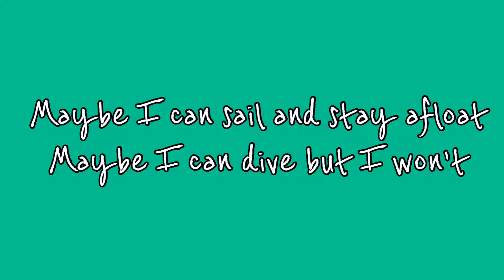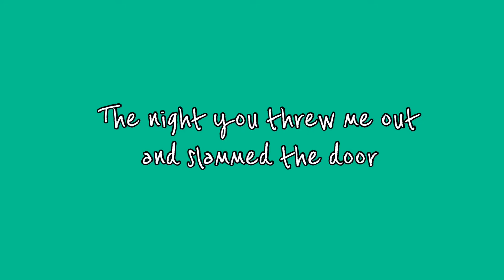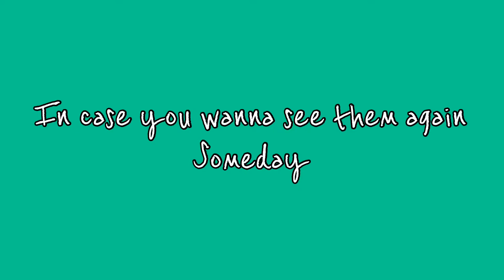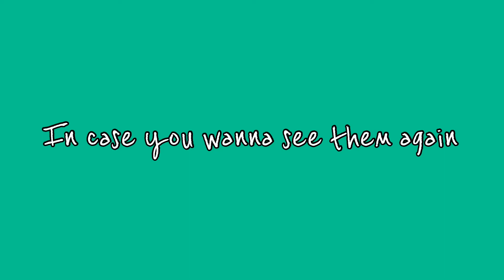T-shirt— James Smith [Lyrics]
Singer: James Smith
Lyrics: ALVYN0NYVLA